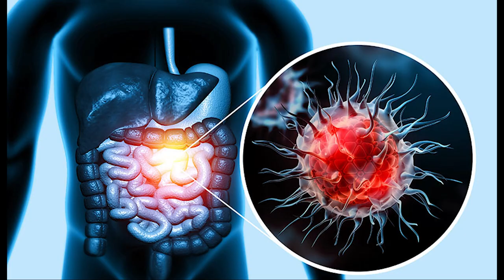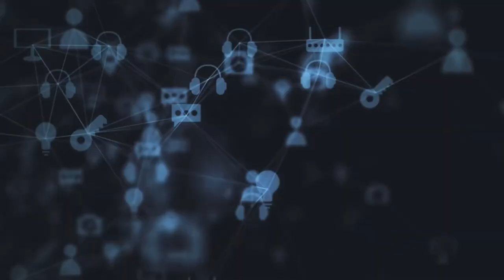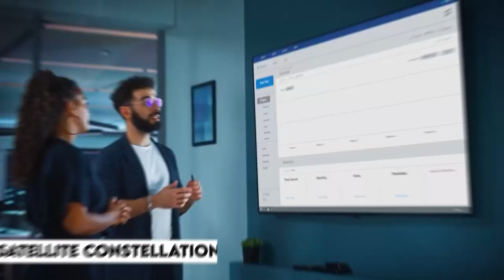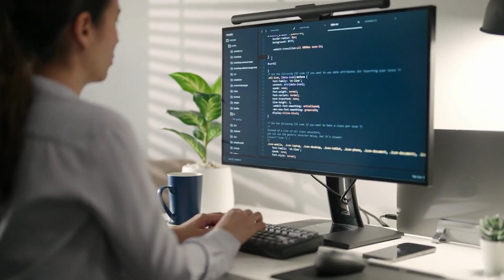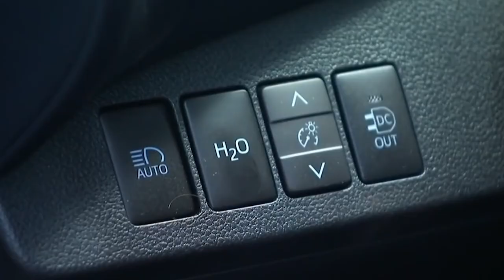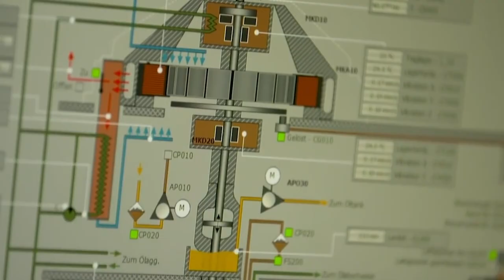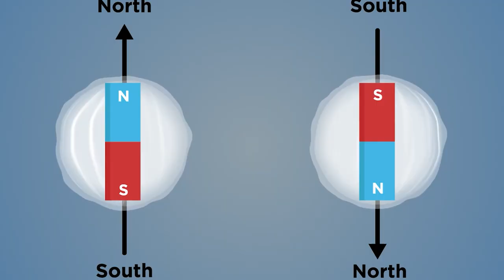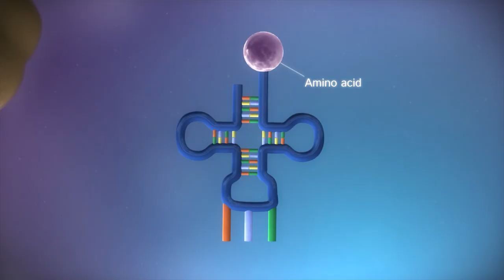Emerging Technologies That Will Change The World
In this video, we'll take a look at some of the emerging technologies that will change the world. From blockchain to 5G, these technologies are changing the way we live and work, and we can't wait to see what comes next!

If you're interested in learning about the future of technologies, then this video is for you. We'll explore some of the most exciting new developments in technology, and see how they're changing the way we live and work. Whether you're a student, entrepreneur, or just curious, this video is a must watch!

★★★ You can also watch the Following Related Videos on Aviation Marine ★★★